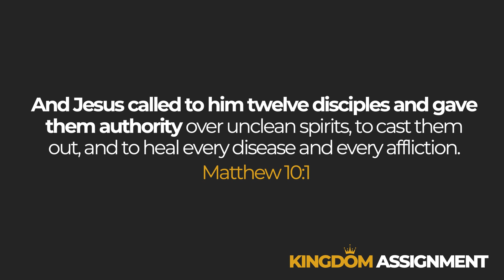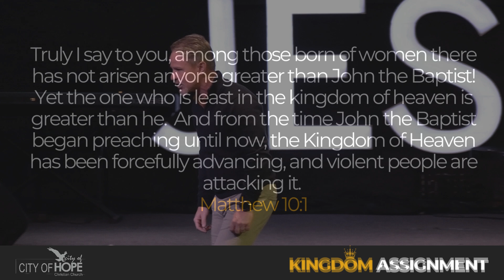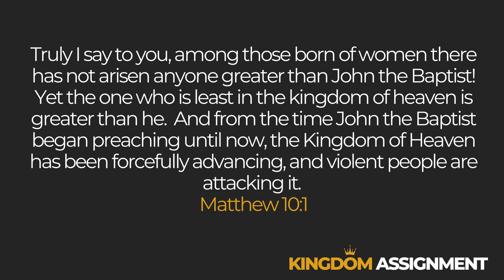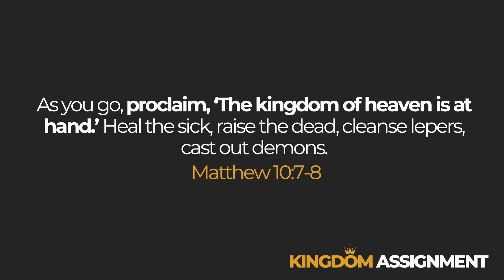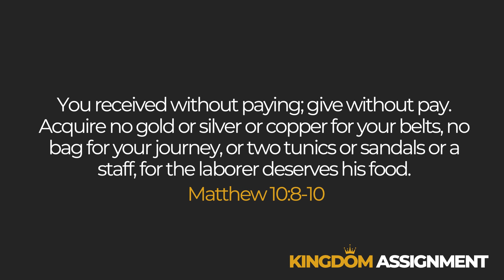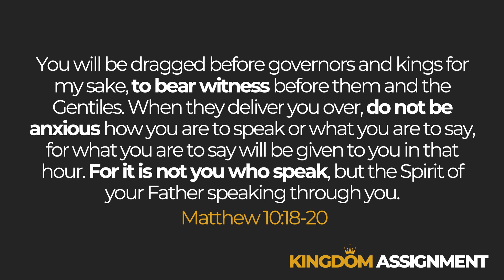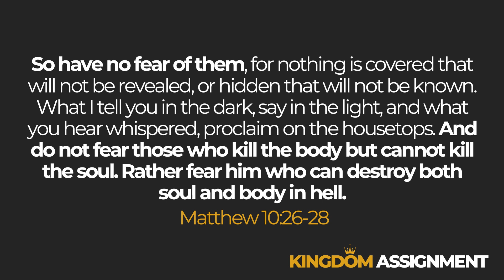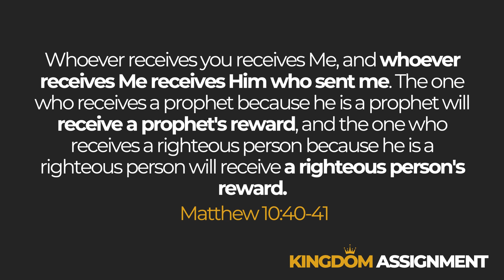OWN YOUR ASIGNMENT: BY PS JAN VAN REENEN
CCLI streaming licence:1146814 / Church copyright licence:462460